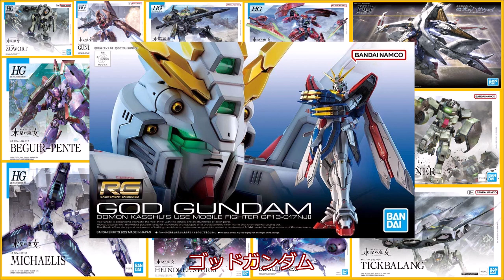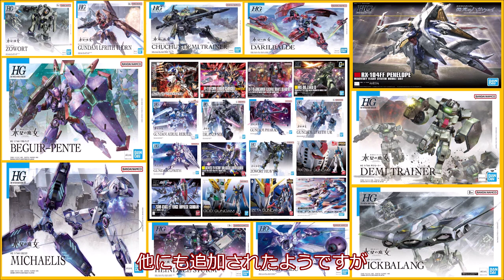【7/1】ガンプラ再販品を求めて自宅周辺にある家電量販店を廻る。